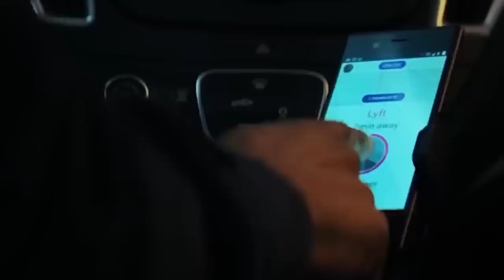THE EQUALIZER 3 Will Change Everything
About:
The Equalizer is a 2014 American vigilante action film directed by Antoine Fuqua, loosely based on the 1980s TV series of the same name. Written by Richard Wenk, it stars Denzel Washington in the lead role, Marton Csokas, Chloë Grace Moretz, David Harbour, Bill Pullman and Melissa Leo. The film focuses on a former U.S. Marine turned DIA intelligence officer who reluctantly returns to action to protect a teenage prostitute from members of the Russian mafia. Principal photography began in June 2013 in Massachusetts.

The Equalizer had its world premiere at 2014 Toronto International Film Festival on September 7, 2014, and was released worldwide on September 26, 2014, in conventional and IMAX theaters. It received mixed reviews from critics, who praised the visual style, direction, acting, soundtrack, and action sequences but criticized its depictions of violence and plot. Nonetheless, it became a commercial success with a worldwide gross of over $192 million on a production budget of $55–73 million.

A sequel was released on July 20, 2018, with Denzel Washington, Richard Wenk, and Antoine Fuqua returning. A third film is in the works with Washington reprising his role and Fuqua returning to direct.